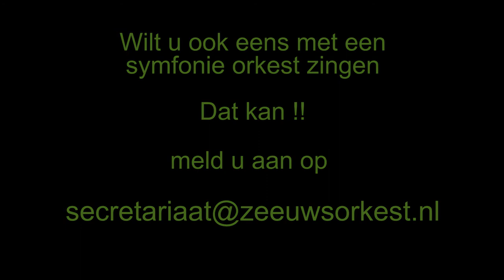Scratch Zeeuwse Orkest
Een succesvol project in 2019 moet leiden tot een traditie van het Zeeuws Orkest. Waarbij ieder jaar in de zomer een scratch gehouden wordt, waarna het amateur koor kan optreden met een echt Symfonie Orkest